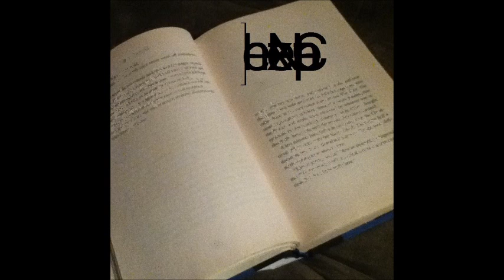Nick Saylock- Chapter Four: Prelude To The play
Track 5 off of "The Next Chapter".